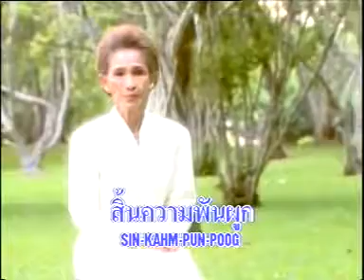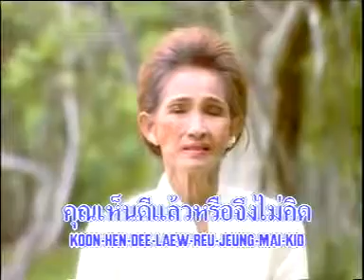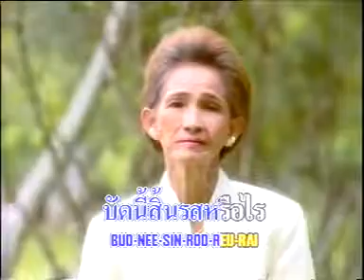น้ำตาเมียหลวง - ผ่องศรี วรนุช [Official MV&Karaoke]